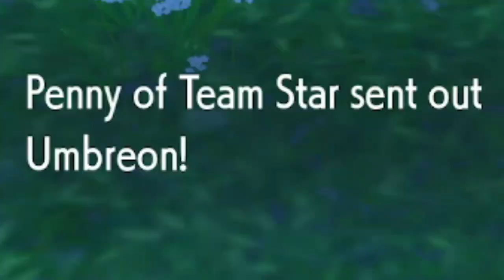Into Area Zero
Jumping to the end of the journey today we finish the Scarlet playthrough.